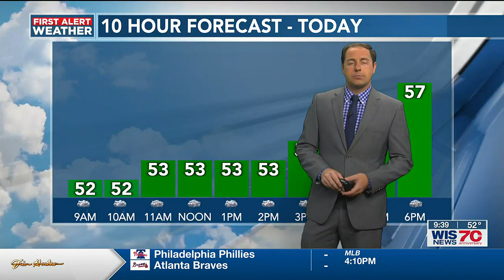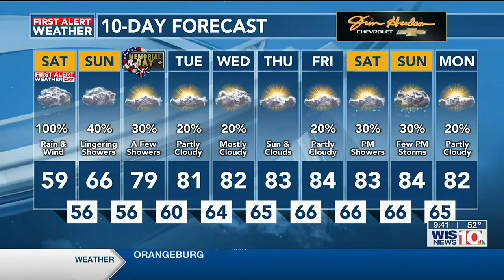First Alert Weather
Sunrise weather 5/27/23

Watch WIS News 10 Sunrise each Saturday from 8:30 to 10 a.m.